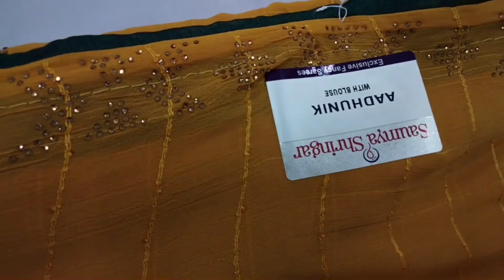💞मखमल से भी कोमल है इसका फेब्रिक💃लाजबाब साड़ी🎊newtrendingsaree newsareecollection newfancysaree 💥💥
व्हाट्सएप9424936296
कृपया काल न लगाएं केवल व्हाट्सएप पर मैसेज भेजे।।

price 1050
FREE DILIVERY 🚚